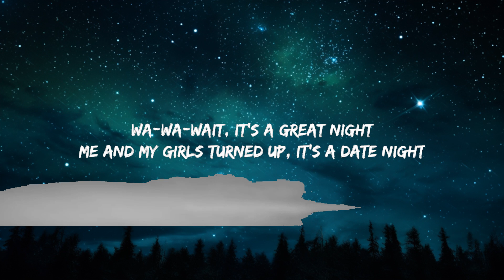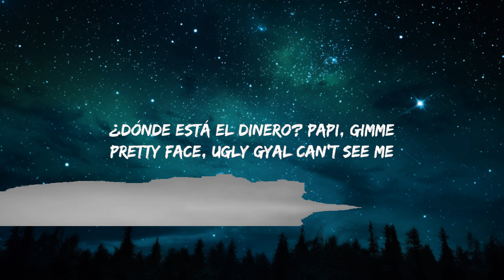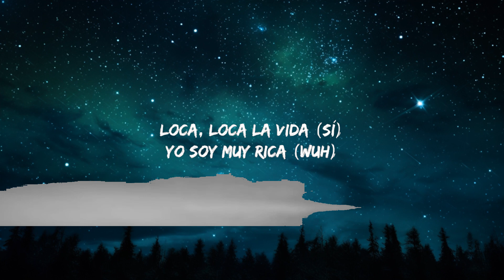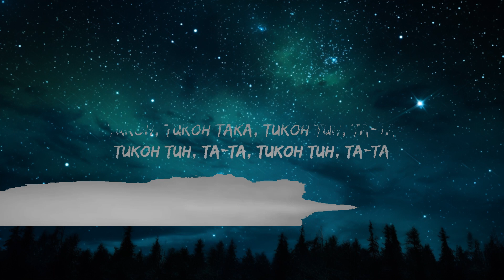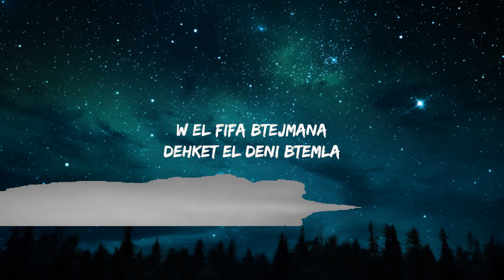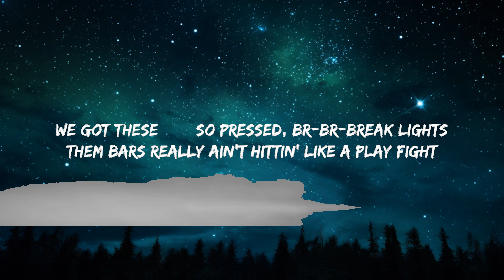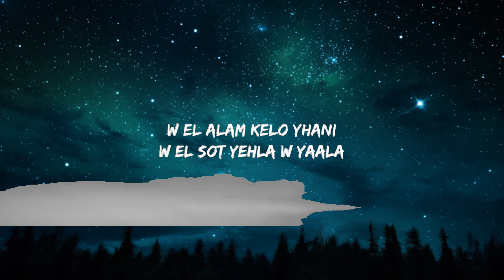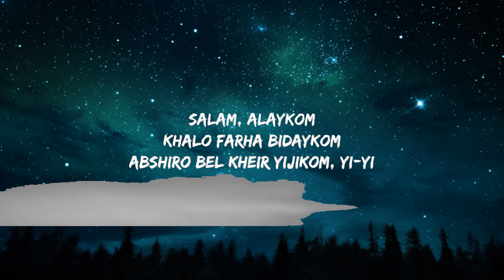Tukoh Taka (Lyrics / Letra) - Official FIFA Anthem | Nicki Minaj, Maluma, & Myriam Fares | 25mins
Tukoh Taka (Lyrics / Letra) - Official FIFA Anthem | Nicki Minaj, Maluma, & Myriam Fares